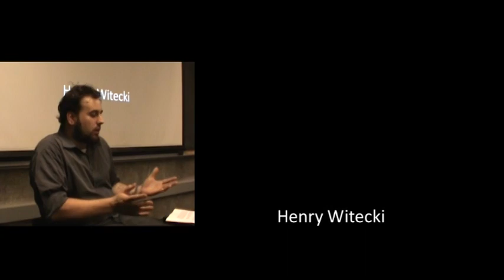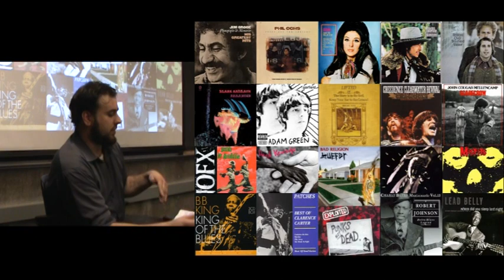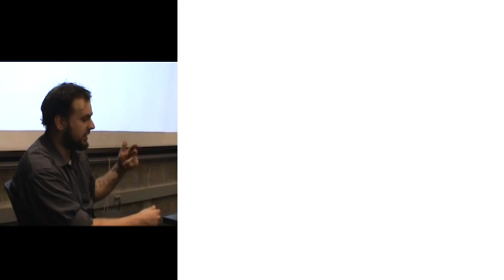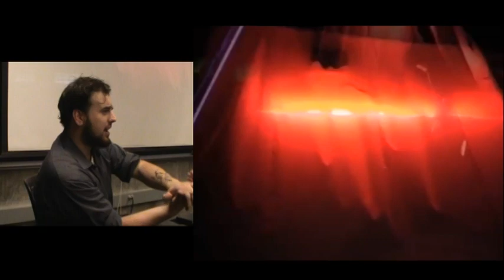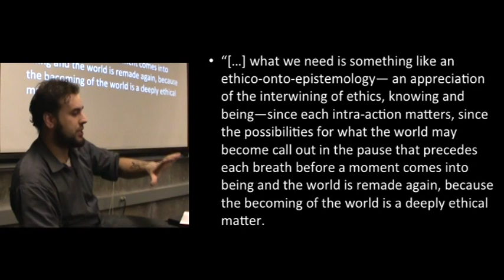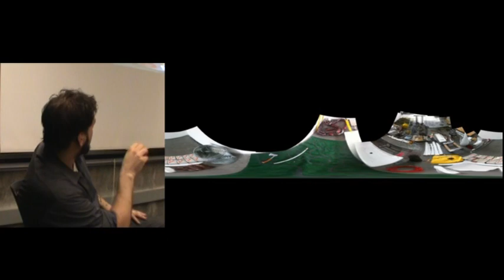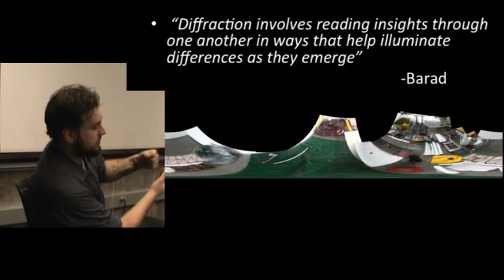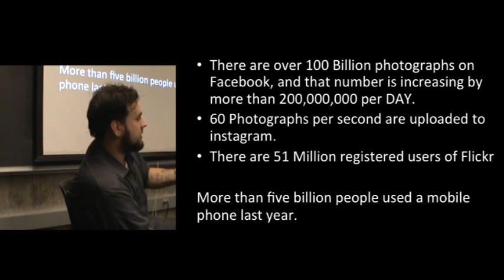Artist Talk at UC Berkeley - Henry Witecki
Artist Talk for the New Media Working Group at UC Berkeley in collaboration with the Berkeley Center For New Media.
Topics touched on in the talk  include:
The photographers relationship to image recognition technology, and digital image archives.
Thinking through information flows and thought capital.
The theory of Agential Realism as it relates to my artistic production.

The Q&A Section audio was very low, so I am working with it, and will upload it as a separate video later, I think there were a lot of great thoughts and questions.